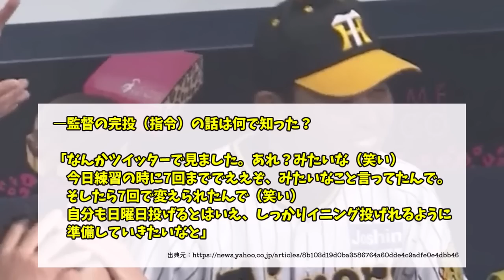【孫を見る目などんでん】なお、阪神・才木は完投指令をツイッターで知った模様【なんJ/なんG/プロ野球反応/2ch/5ch/まとめ】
▼動画の内容
5chの使用許諾に基づいて引用を行なっています。